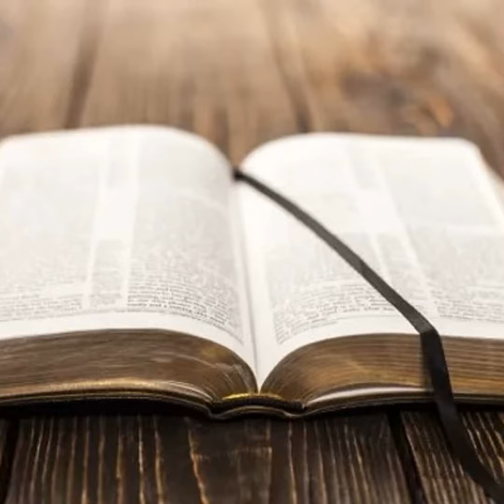Luke's Summary of the Savior's Ministry (Lk. 8:1-3)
1. The Places of the Savior's Ministry
a. "Every city and village"

2. The Practice of the Savior's Ministry
a. "preaching"

3. The People of the Savior's Ministry
a. the twelve...Mary Magdalene, Joanna, Susanna

4. The Provision of the Savior's Ministry
a. "They provided for Him from their own substance"